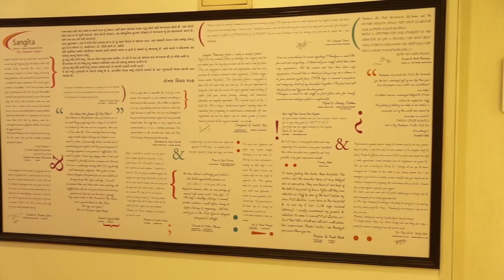How to avoid Vomiting during Pregnancy ?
Dr.Priti Vyas from Sangita Hospital, Andheri West, Mumbai talks about Vomiting during Pregnancy, how to avoid that, and how to be comfortable during pregnancy.